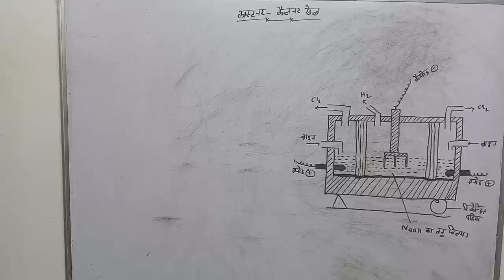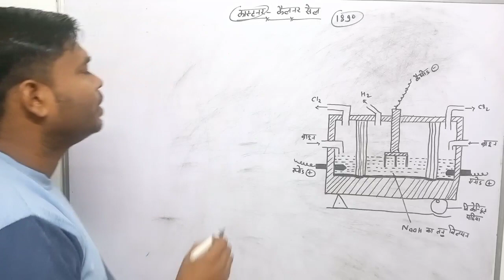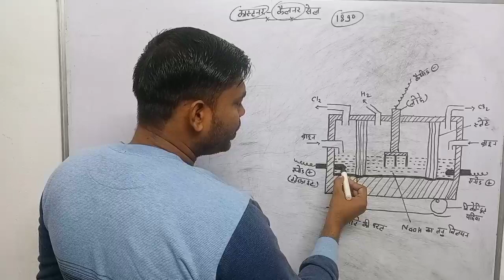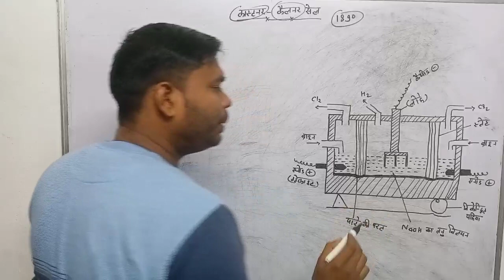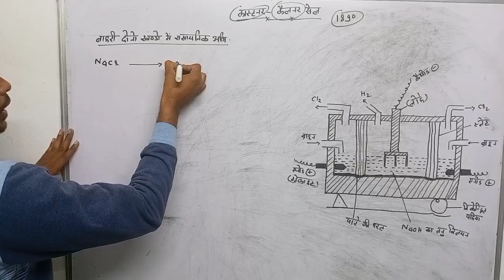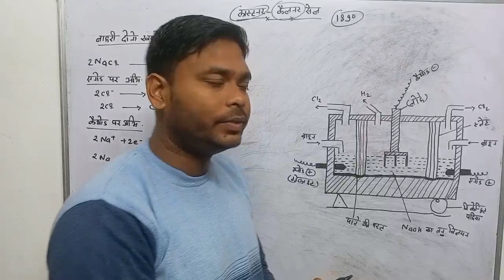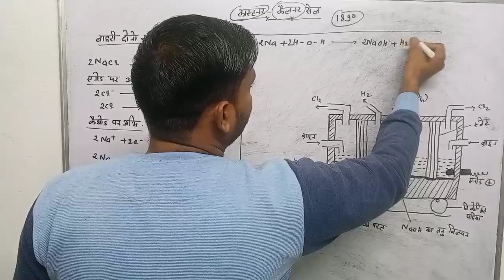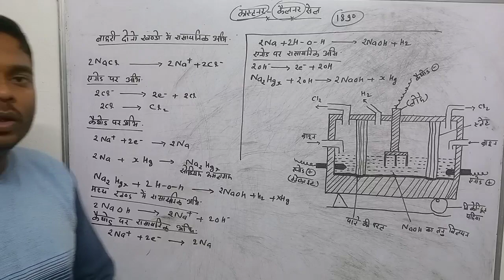Castner–Kellner Cell कास्टनर केल्नर सेल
Castner–Kellner process